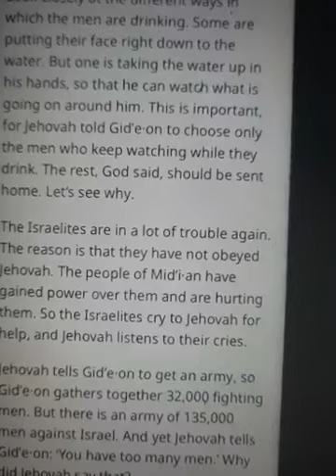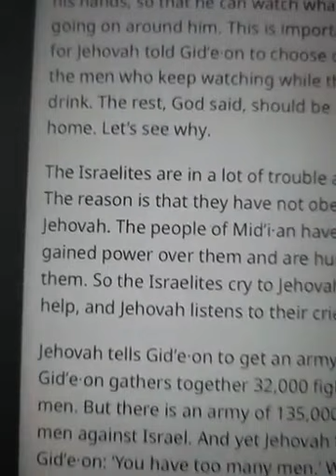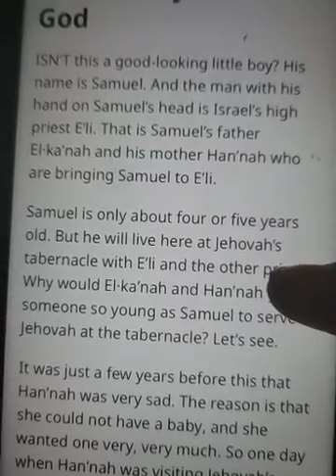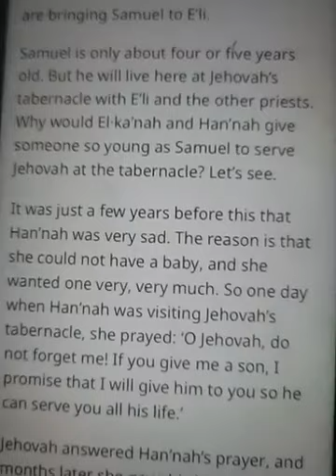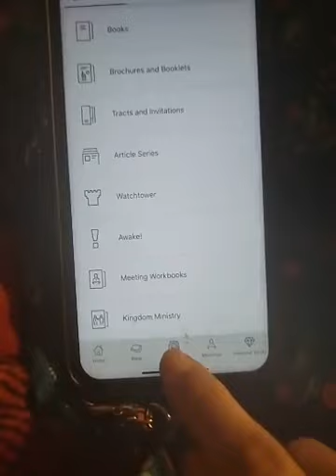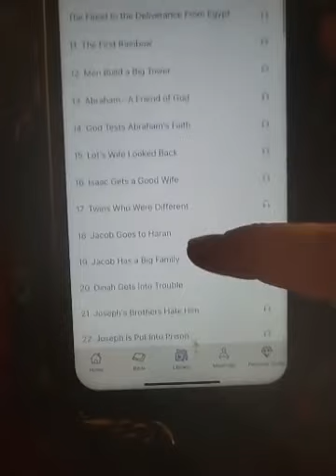Dinner with the McCray's ❤️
Von prepares an alkaline vegan dinner for the McCray family, and they play twenty questions in the style of Bible characters. Dre then does a crazy makeup look before removing her makeup. She then trims her armpit hair with Von's clippers and shares her natural toothpaste recipe with supporters. Finally, Dre reads "My Book of Bible Stories" to Razza.